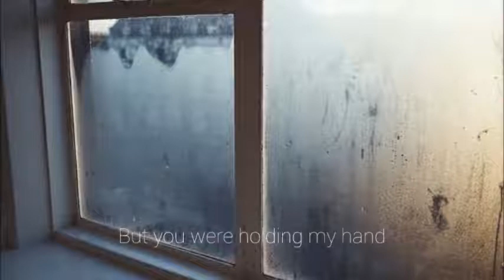Jake Edwards - Winter Song (Lyrics)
Jake Edwards is a 21 years old YouTuber, he upload videos on his channel regularly about his personal life and he is a songwriter. He was signed by We're Not Just Cats Records, and this song is featured in his album Best So Far. He uploaded this song on his YouTube channel in 2017.